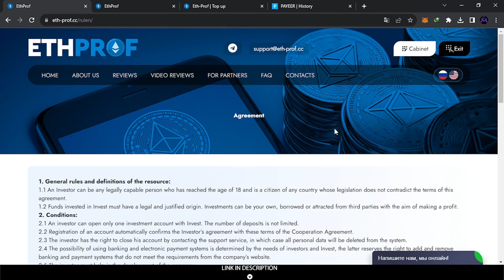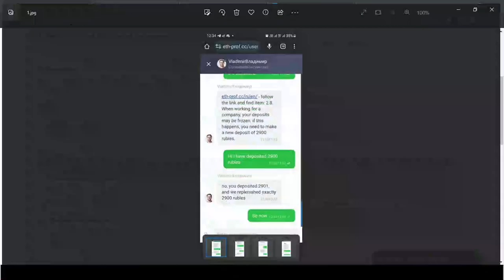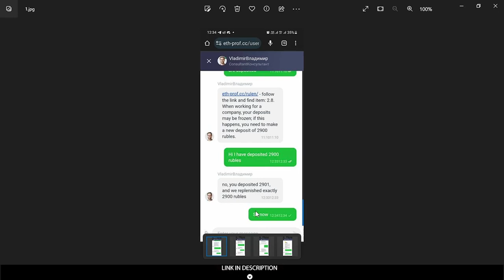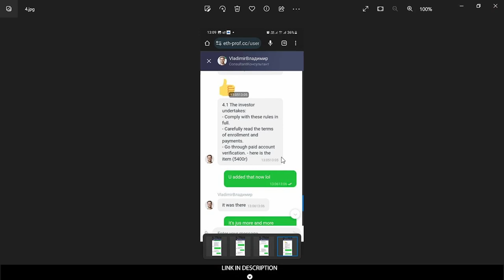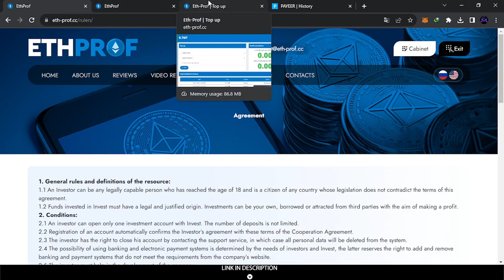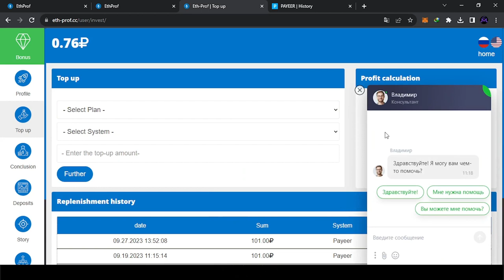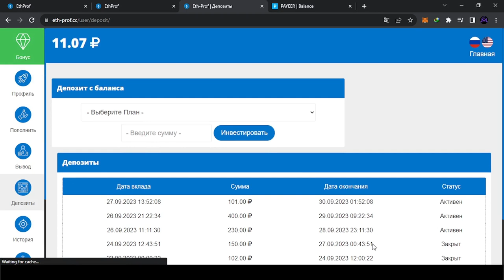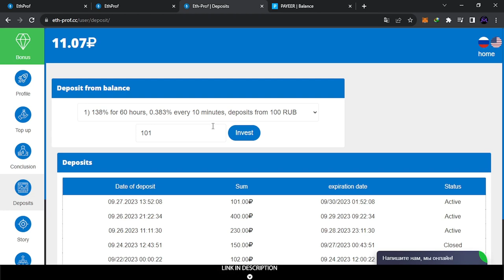eth-prof.cc Big Warning Alert Scam Proof 🚨 Don't Invest 🚧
⚫⚫⚫Welcome Friends⚫⚫⚫
⚫⚫⚫^_^ Thank You For Your Support⚫⚫⚫